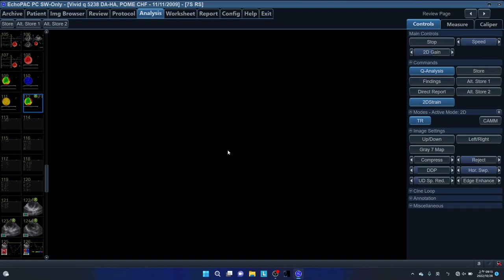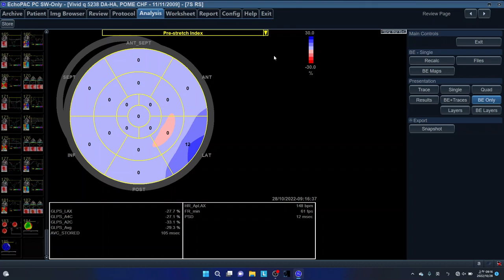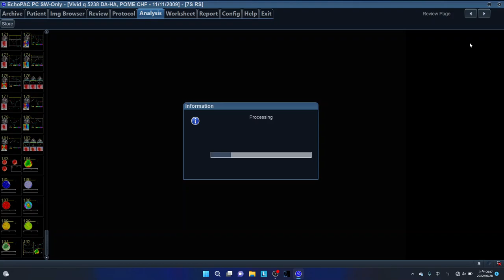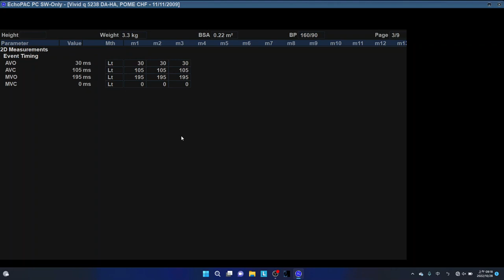5238 auto2ds MWI MWE, MYOCARDIAL WORK INDEX, SMALL ANIMAL , ECHOCARDIOGRAPHY ,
DX? RX? RPOGNOSIS?